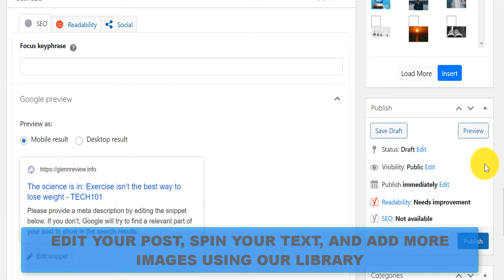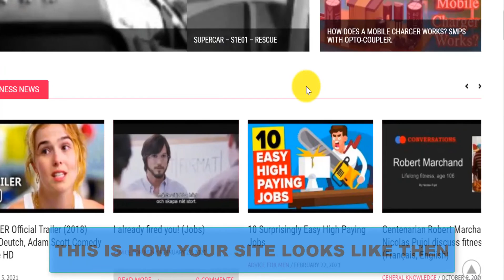Contentify Review & Demo ✅ Contentify Review + Demo ✅✅✅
Contentify Review, Demo & $5947 Bonus - Contentify Review

Contentify Review! What is Contentify by Rick Nguyen and Yves Kouyo and do you need it? I know, I know, I know. I hate the phrase “content is king” as much as the next person but let’s face it, content – in all its various forms is the definition of the word king “something preeminent in its class.” There are a number of reasons for this. The first is content marketing of course, which is considered the “new black” of marketing. It centers around the customers rather than itself. It attracts people rather than interrupts them, and it’s more about them than it is about you.

Contentify Review - Another reason for the rise of content is because media has become democratized. We live in a world where everyone can get involved with it, even though succeeding with it is something else entirely. You can write a blog or record a podcast and video if you have a phone.

There are some other strategic reasons why content is always king. The quote “content is king” is originally from an essay Microsoft founder Bill Gates wrote in 1996. In it, he describes the future of the Internet as a marketplace for content. The phrase “content is king” is not new, but because of the increased focus on content marketing strategies, the quote is used very often.

The success of websites depends on quality content. A website must offer content that meets the demands of users, and it should be optimized for search engines such as Google and Bing.

Watch my full Contentify Review and demo above and check out the Contentify bonuses below too!

- Art